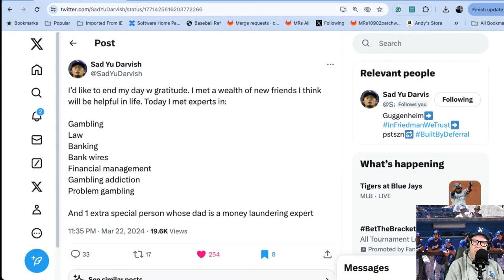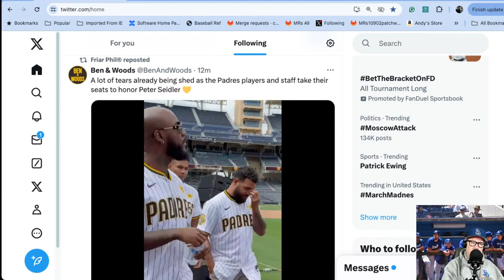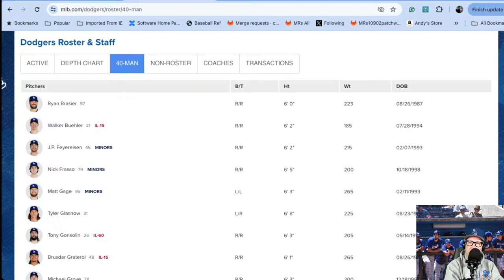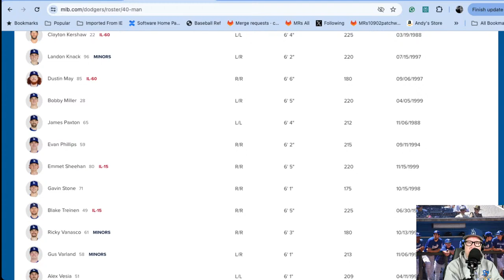Let's Overreact to Ohtani, Yamamoto, Muncy and anything else Dodgers related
Two games in and there is plenty to talk about. Let's go in on a few of the issues facing the Dodgers. Should we be worried? Is there anything to be concerned about, long-term?

New Kershaw Book
2024 Topps Series 1 Display Box
2024 Topps Series 1 Hanging Box
2023 Topps Comlete
Dodgers Neon Sign
Cheap Custom Jersey

Amazon Specials:
Big Sales
Donut Shop Coffee
Surge Protector

Trendy Items:
Gaming Monitor
Desk Organizer
Non-Stick Pans
Xbox Controller (renewed)
Ice Maker
Earbuds pack
Velcro ties
Gaming monitor
Charging station
Amazon Prime 30-day trial
Wallet with AirTag slot
Self-Heating Mug
Floating Speaker
Apple CarPlay Screen
3-in-1 Wireless Charger
Dash Cam Front/Rear

Baseball:
Joe Kelly book
Tim Neverett’s Book
Cool Ohtani shirt
Dodgers baseball cards
Cool Betts baseball card
2022 Heritage set
100 Dodgers things book
60 Years in Los Angeles

Books:
My Bible
Great book on living longer

Misc:
Charging cords
Charging block
Learn about YouTube
My older son’s store

Food/Cooking/Nutrition (these all taste pretty good):
My Wok
Unofficial drink of the show
Jocko Greens
Chocolate PB Protein Powder
Vanilla Protein Powder
Magnesium supplements
My coffee

All revenue for the month of February of 2024 go to Cielo Sports

Follow our own Steven Douglas at @hotstovebaseballtalk7 and @MidMajorFastBreak-ev4mk